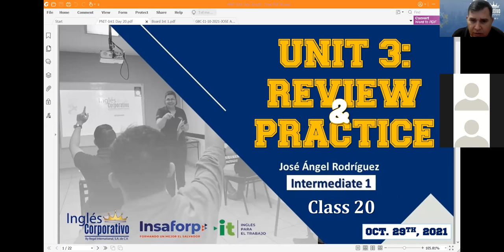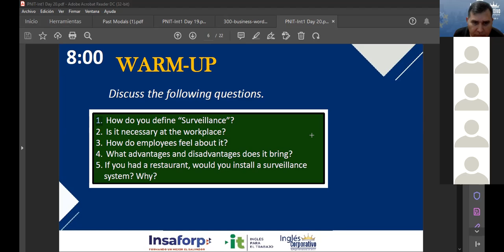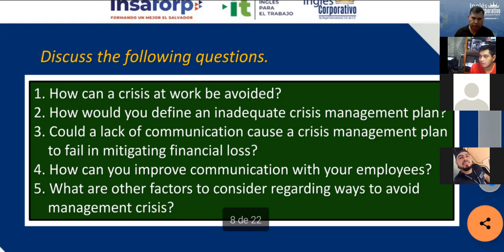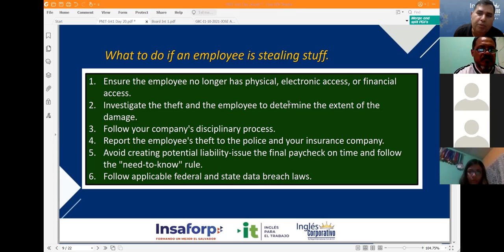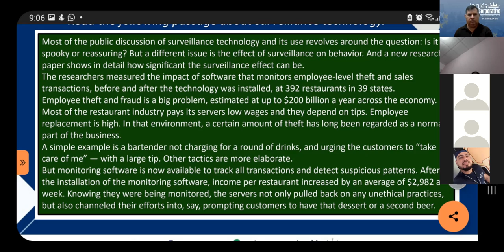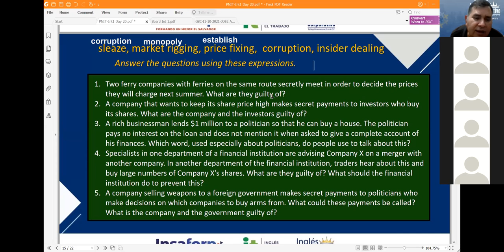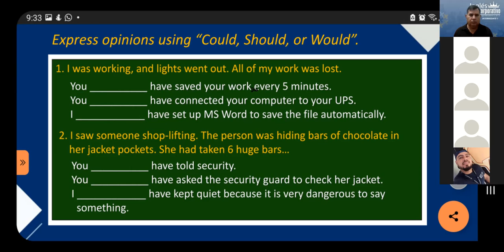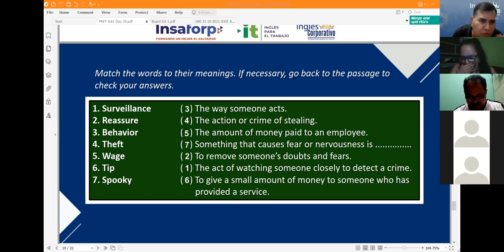Ingles Corporativo-VIDEOCONFERENCE #21. UNIT 3 REVIEW AND PRACTICE.